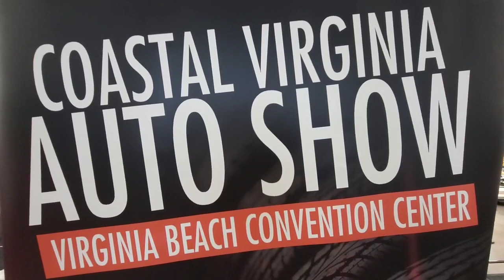Hot Rod Custom Coastal Virginia Auto Show